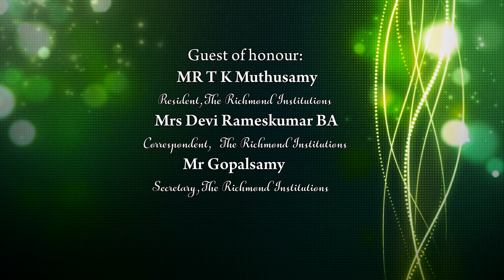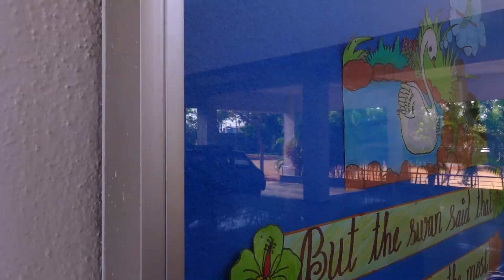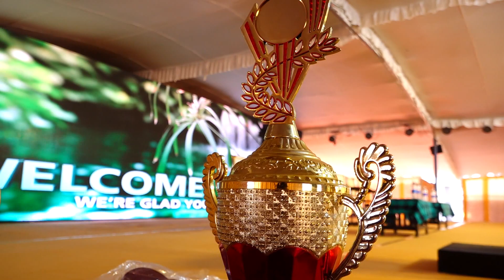The Richmond Public School CBSE Annual day celebration 2022-23 Part-1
Annual day celebration 2022-23 Part-1

SONG:Out of the Blue-6556
ARTIST:Marcus Warner
LICENSES:Adrev for Rights Holder; LatinAutorPerf, BMI - Broadcast Music Inc., Pink Floyd Music Publishers, and 5 Music Rights Societies

Song: Sport Music
Artist: Euphoria Audio